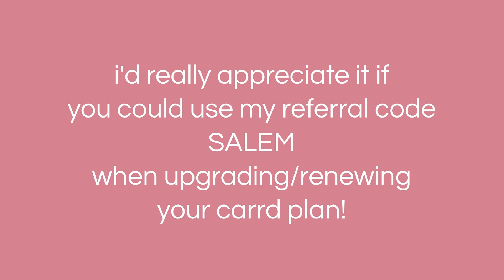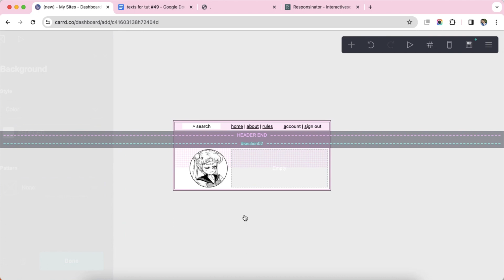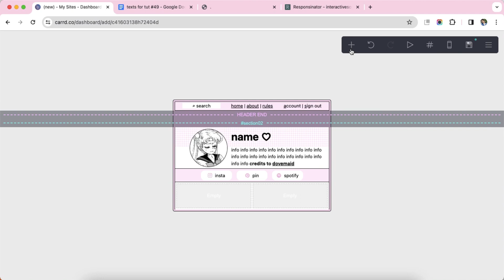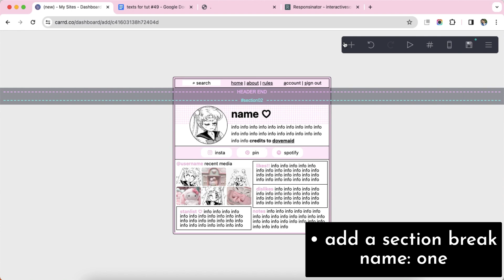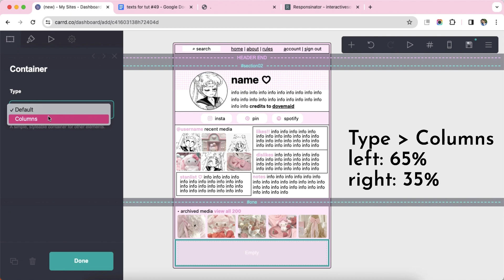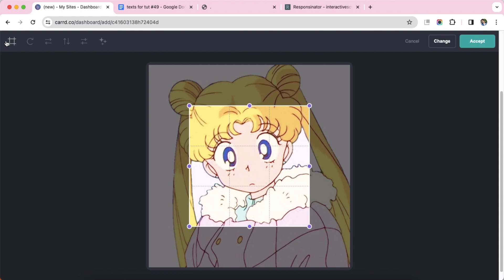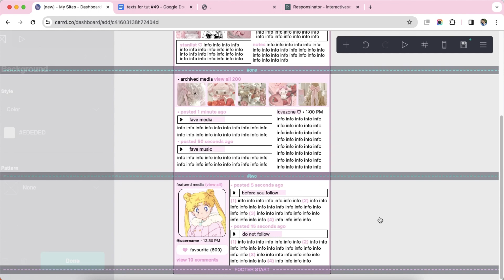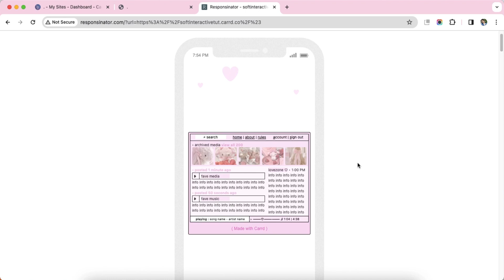soft interactive carrd tutorial - cr dovemaid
* credits to dovemaid for the carrd layout

timestamps ⇣
0:00 - intro
0:10 - tutorial
14:11 - results
14:22 - mobile version